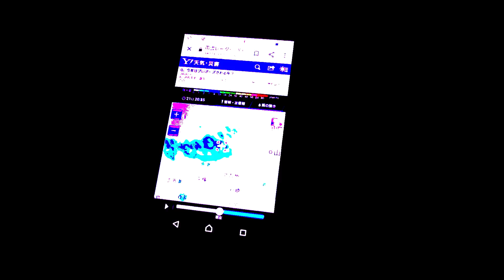バケヒラ山口支部の夜間灯火採集！？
前回と違う場所での灯火採集を楽しみました！